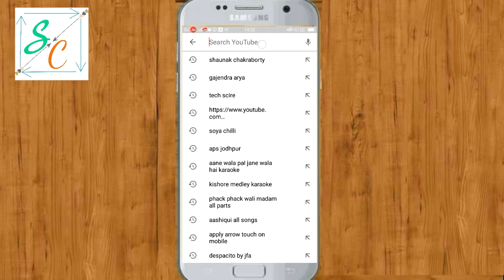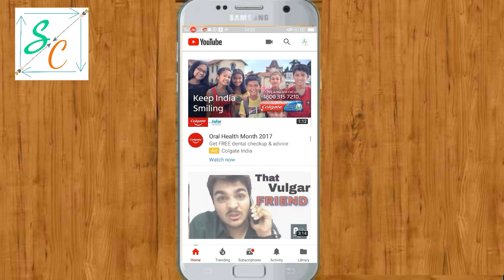How to block a YouTube Channel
Hello friends Today I am going to tell you that how you can block a YouTube channel or user.